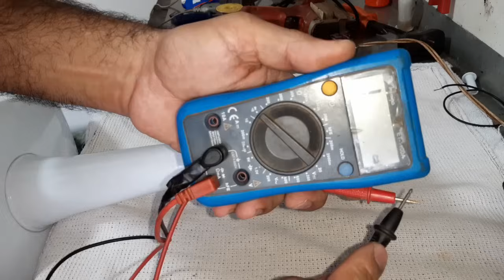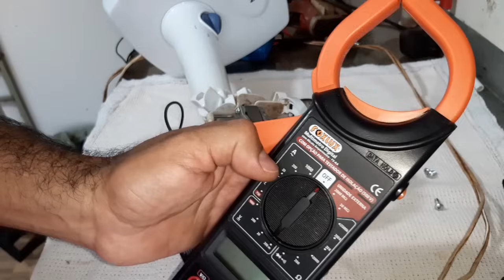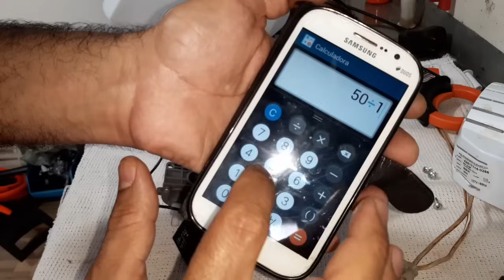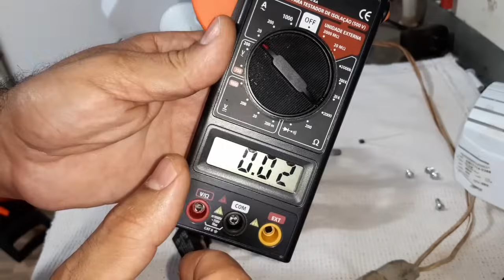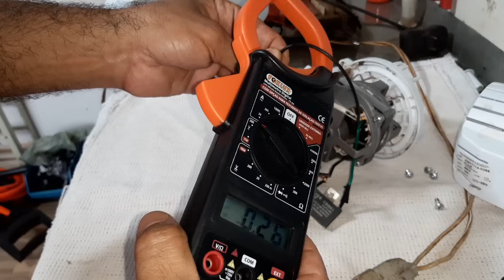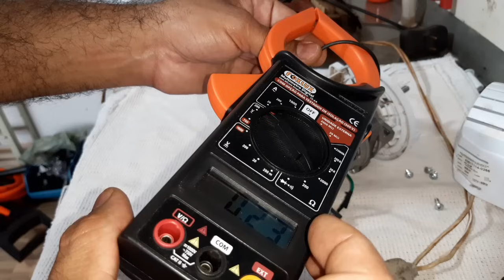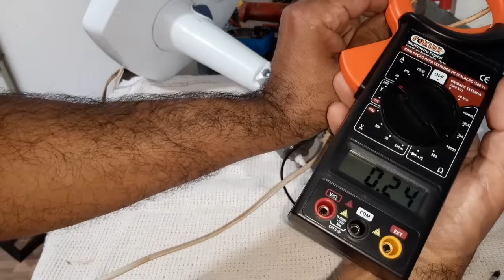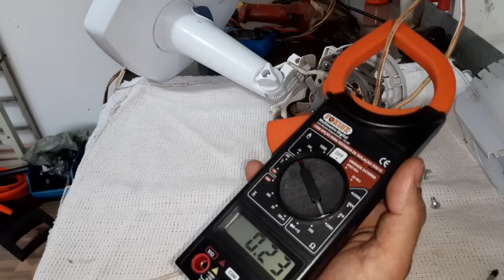ventilador mondial não liga! Veja como saber se é fusível queimado e fazer os testes e consertar.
Ventilador não liga, não da nenhum sinal, totalmente morto!
Como saber se é fusível queimado com um simples teste?
Será que é fusível, ou bobina ou interruptor?
Será que a bobina está em curto?
Posso fazer ligação direta?
Será que ventilador pega fogo?
A bobina está esquentando demais?
Será que a bobina ainda está boa para uso?
O que faz queimar o fusível?
Basta trocar só o fusível sem testar a bobina?
Qual as especificações do fusível térmico?
É normal ventilador novo queimar fusível térmico?

Neste vídeo vou estar ensinando passo a passo a desmontar o ventilador, a testar de forma bem simples se é defeito no fusível ou na bobina, onde foi feita a substituição do fusível sem precisar mexer no rebobinado de fios para ressuscitar o mesmo.

muito obrigado pelo LIKE